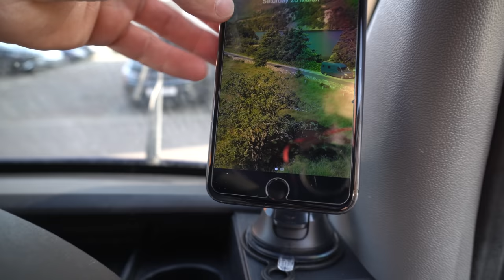Co zabrać w podróż kamperem? Kilkumiesięczny wyjazd do Hiszpanii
Zastanawiacie się co zabrać w podróż kamperem? Dziś pokażemy wam jak pakujemy się na kilkumiesięczny wyjazd do Hiszpanii. Co zbędne, a co zabrać? Na pewno przyda się moskitiera, którą dziś będziemy montować.